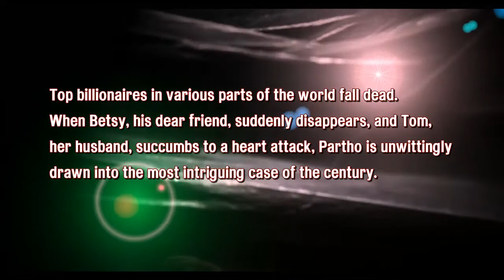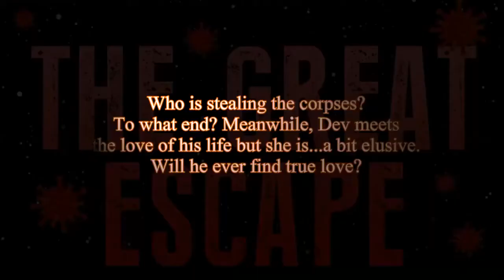The+Great+Escape+The+Partho+Mystery+Series+Book+3+by+Rajib+Mukherjee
Check out the new release of Partho.